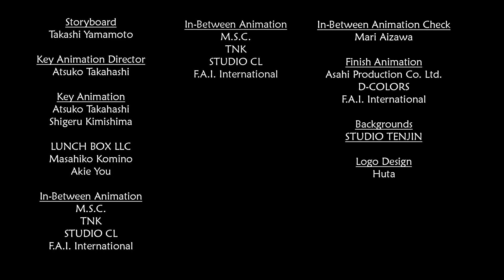FURSUIT SUMO WRESTLER!! / 相撲シャーベット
シャーベットの次なる冒険は・・・相撲？果たしてシャーベットは「モフ綱」に昇進して人気力士になれるのか？ベテラン力士の本格的トレーニングをシャーベットはこなせるのか？テレビで相撲を見た後は、実際の相撲に挑戦するよ！

Sherbert's next adventure is…sumo?? Can Sherbert become a famous sumo wrestler and rise in the rankings to reach Mofuzuna? Training with a veteran sumo wrestler, Sherbert will do his best! He has seen it on television, but now he will try the real thing!

Narrated by Kappei Yamaguchi！

Special Thanks To Sumo-Pro:

スモプロ（お相撲さんプロモーションズ）
Music "Mikan-Iro no Taiyou" by Casual Toast feat. Sherbert

Get the album on Bandcamp: sherbertshenanigans.bandcamp.com